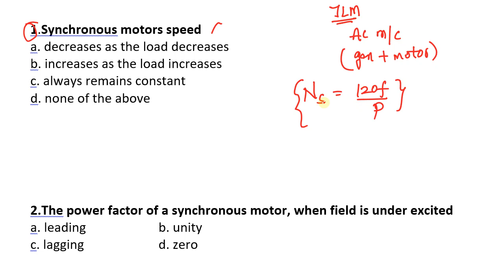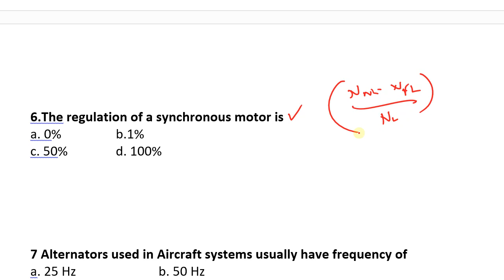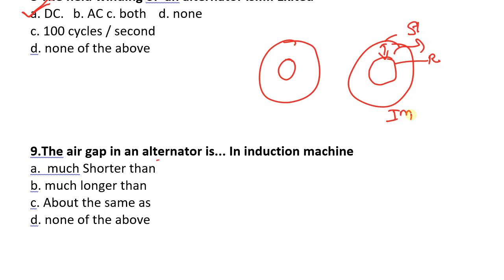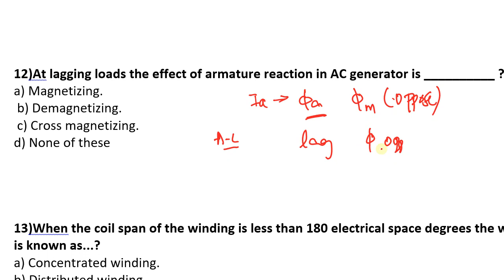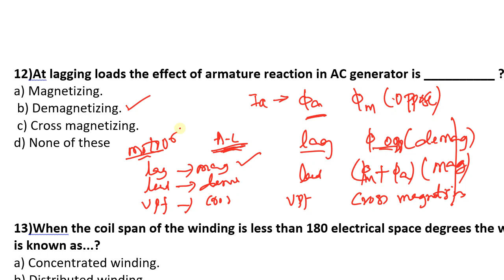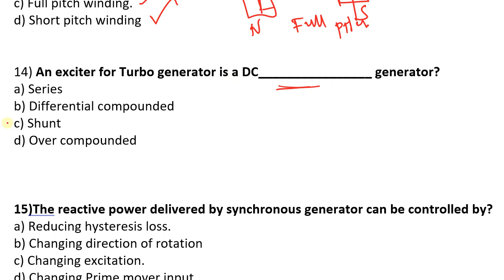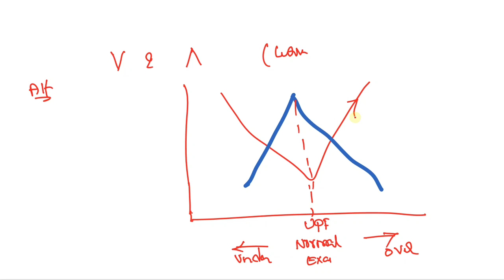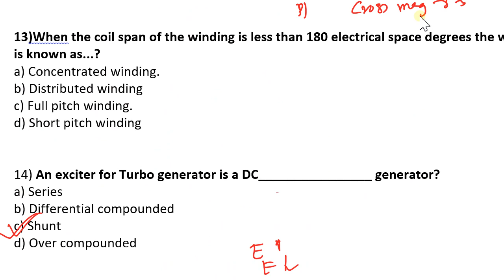JUNIOR LINEMAN || ALTERNATORS || MOST IMPORTANT OBJECTIVE TYPE QUESTIONS ON ALTERNATORS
vth jlm books